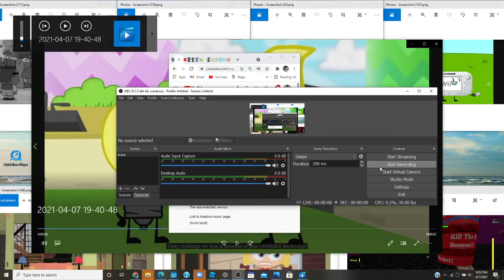Paintbrush: do you want a fight? Sparta Extended Remix